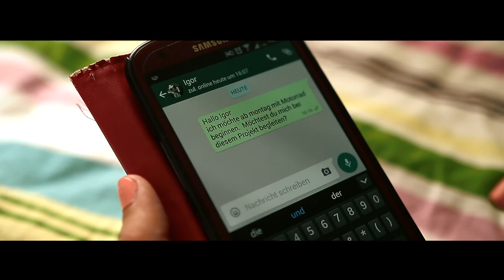Lovestory Naemi & Igor